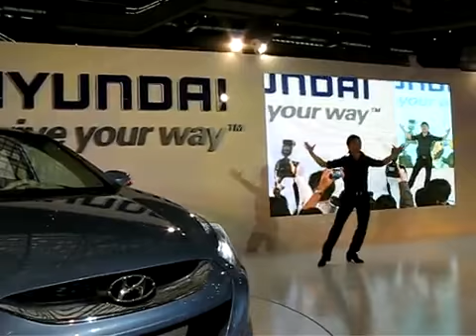2010台北車展：Hyundai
原於 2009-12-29 首次上傳，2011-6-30 重新上傳